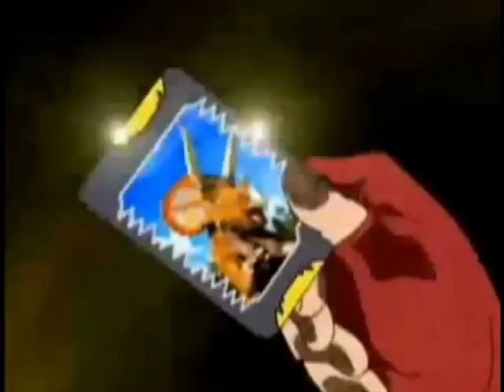Dinosaur king opening with Super Hero squad opening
Just overlay audio on video